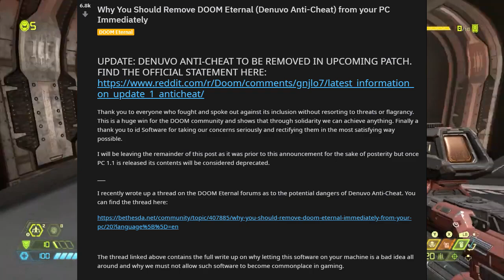id Software Apologizes to Fans and Removes Anti-Cheat